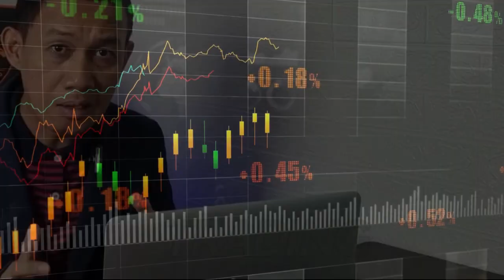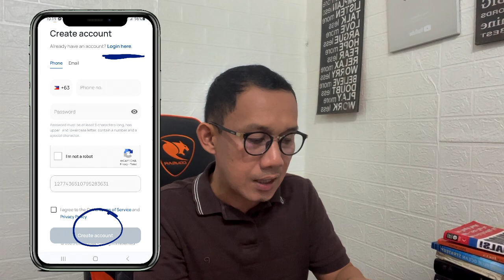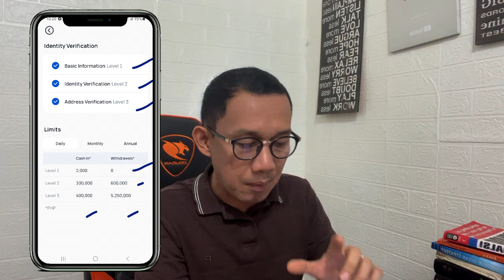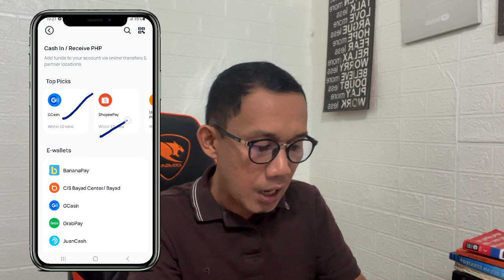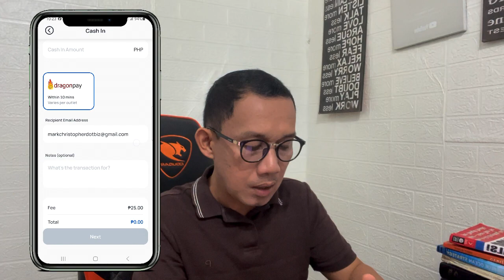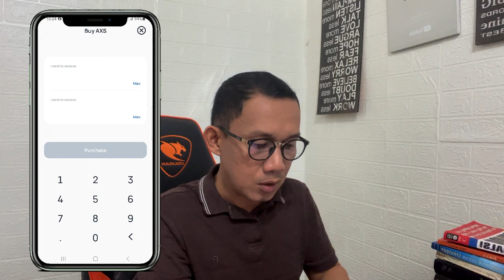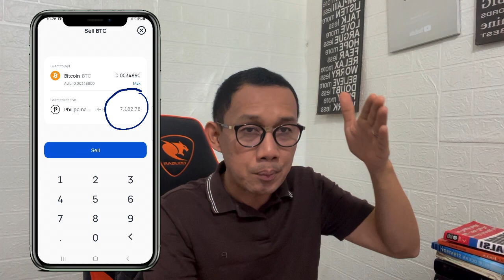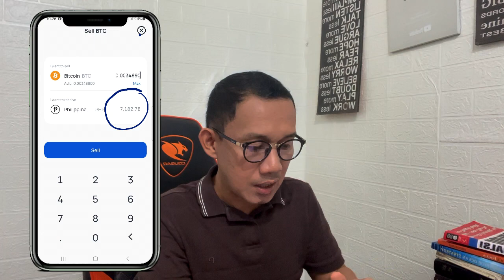Paano Gumawa Ng Coins.PH Coins.PH Account Tutorial Step By Step 2024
SA VIDEO NA ITO MALALAMAN MO KUNG Paano Gumawa Ng Account Sa Coins.PH Coins.PH Tutorial Step By Step 2024

1️⃣ Share this post to your profile and tag 5 friends
3️⃣ Take screenshot na nakapag register po kayo at lagyan ng watermark para hindi ma-kopya ng iba yung screenshot niyo.

Related topic:
PINOY INFLUENCER
Top 1 Legit Paying App 2023
Earn Money
Earning app
GCASH
LEGIT APP